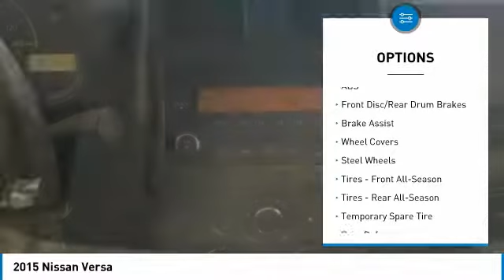2015 Nissan Versa 878051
2015 NISSAN VERSA Windsor Locks, CT
Stock# 878051

On its way to the dealership! Check out this 2015 Nissan Versa S Plus while we still have it in stock!

* This Nissan Versa is a Bargain with These Options *
GRAPHITE BLUE, CHARCOAL, CLOTH SEAT TRIM, [L92] CARPETED FLOOR & TRUNK MATS (5-PIECE), [G01] MID-YEAR CHANGE, [B93] CHROME TRUNK ACCENT, [B92] SPLASH GUARDS, Wheels: 15  Steel w/Full Wheel Covers, Urethane Gear Shift Knob, Trunk Rear Cargo Access, Trip computer.

For a must-own Nissan Versa come see us at CARite of Connecticut, 333 Ella Grasso Tpke, Windsor Locks, CT 06096. Just minutes away!